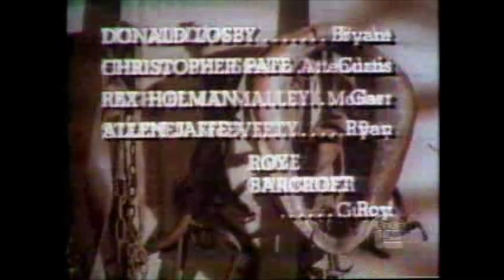Gunsmoke Closing (1966)/Paramount Television "VOS Plaster" (1995)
Recreation with 2012 Encore Westerns airings Gunsmoke one color episode. while plaster over 1986 Viacom logo.